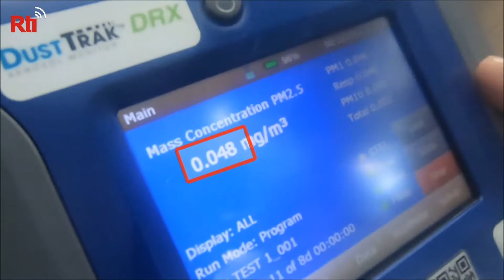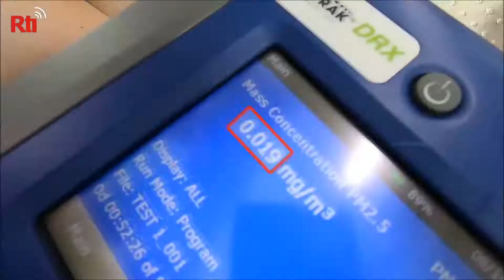Air inside subway stations contains high concentrations of PM2.5 | Taiwan News | RTI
A group of researchers recently found that concentrations of PM2.5, a type of harmful small particulate matter in the air, are particularly high in the underground areas of Taipei’s metro system.